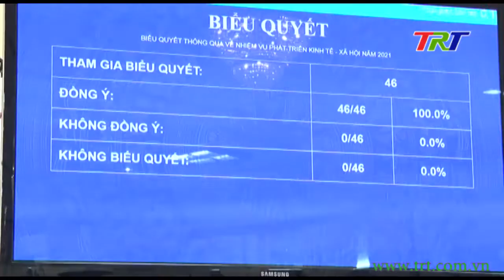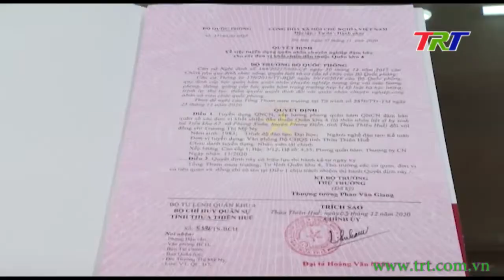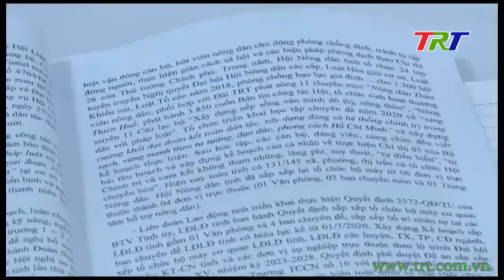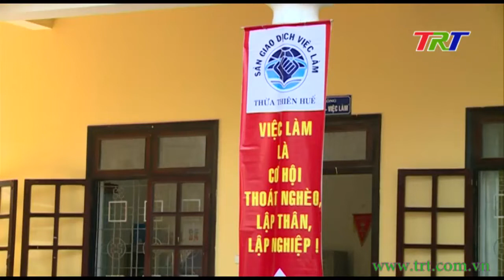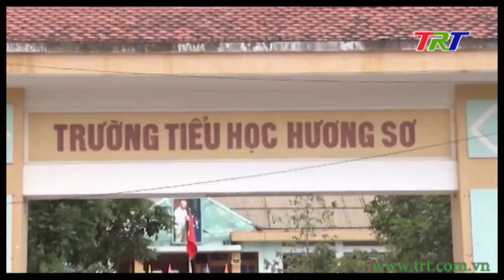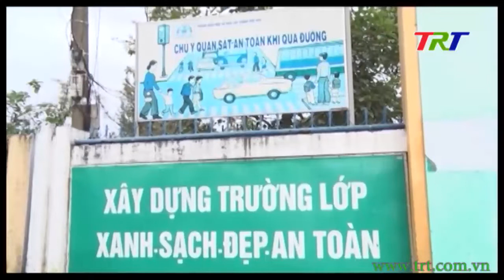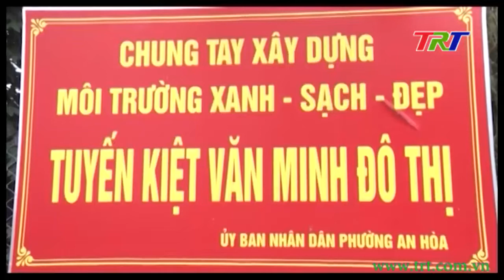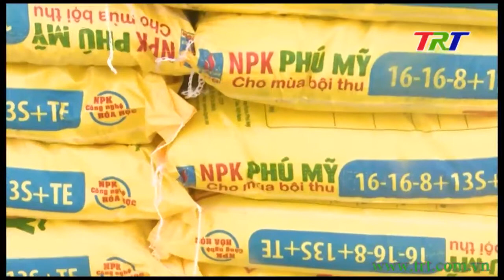Huế ngày mới - 09/12/2020 (Thứ Tư)